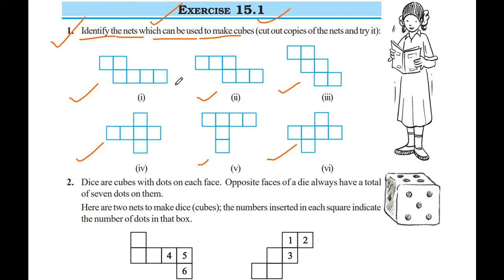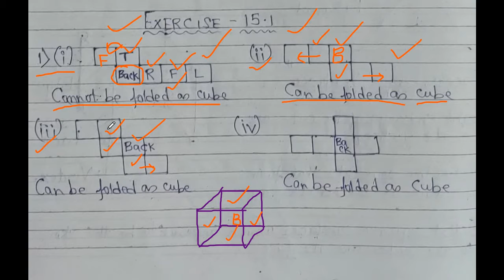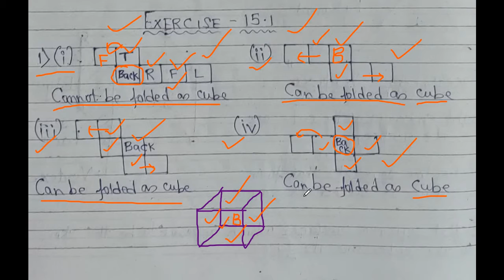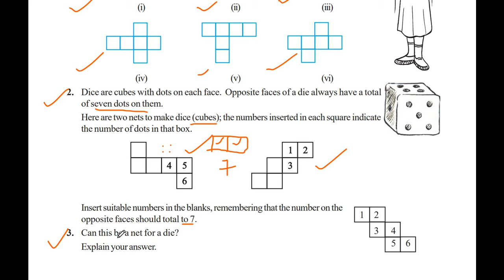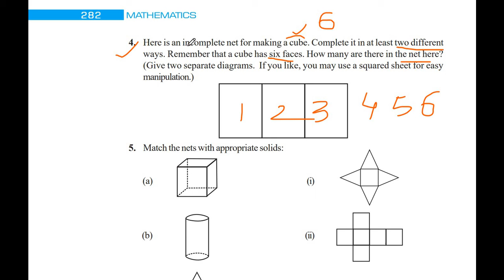NCERT CBSE MATHS CLASS 7 CHAPTER 15 "Visualising Solid Shapes" EXERCISE 15.1 ALL QUESTIONS SOLVED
MATHSOMATIC - MAKES MATHS EASY provides detailed understanding and solutions / answers to EXERCISE 15.1 of NCERT CBSE MATHS CLASS 7 CHAPTER 15 "Visualising Solid Shapes".